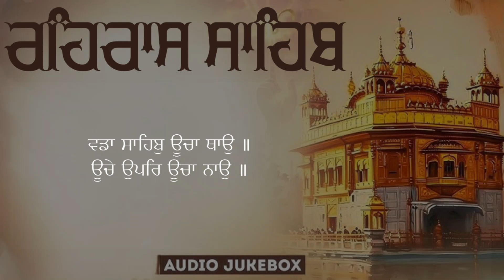FAST Speed | Japji Sahib Paath | Read Along | Best Soothing Relaxing | Gurbaani Hub